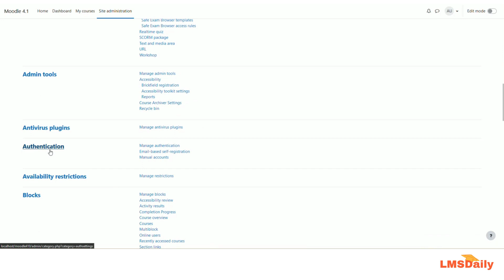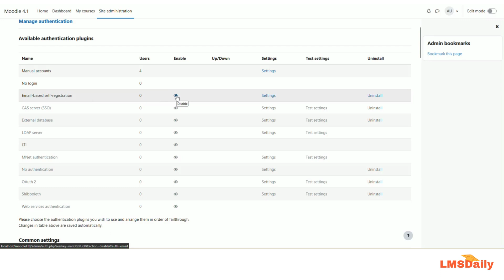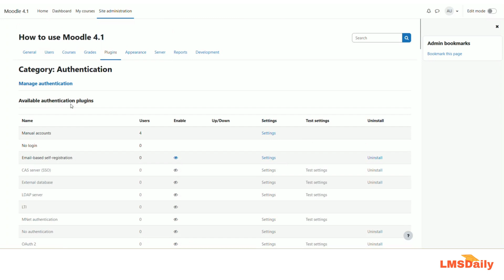Moodle - How to add Google Recaptcha to your Registration page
In this video, we will see how you can add Google Recaptcha to your Registration page in Moodle.
Moodle Self registration method is mostly spammed by spammers due to which institutions will get a lot of bot users. By using Google Recaptcha you can verify if a user trying to enroll are human beings or bots.
This can minimise the spam on your Moodle site.